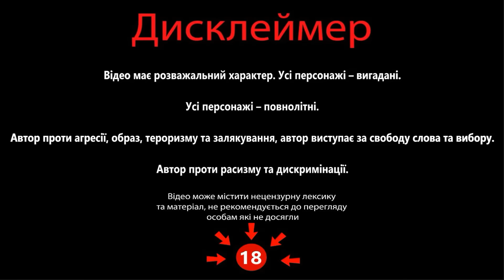Історик з Харкова розгром старого знайомого блогера на тему Бандери